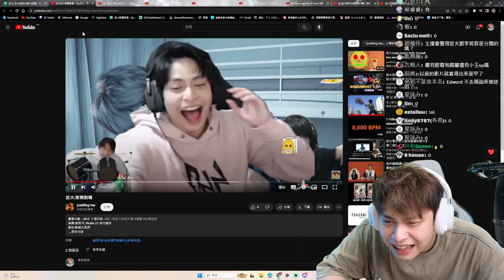我的大便片投錯獎了? 放火直播精華 迷因病毒獎